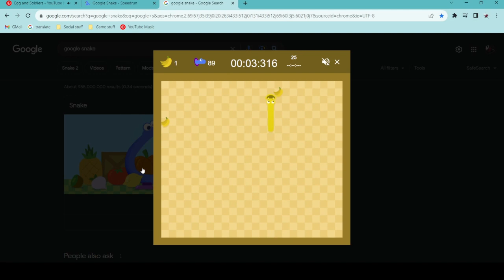Do you see banana snake